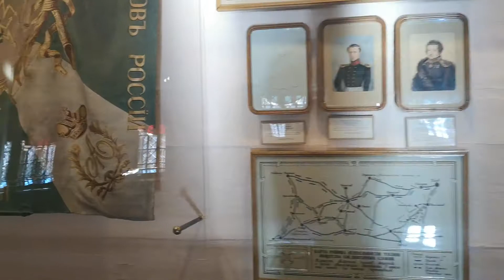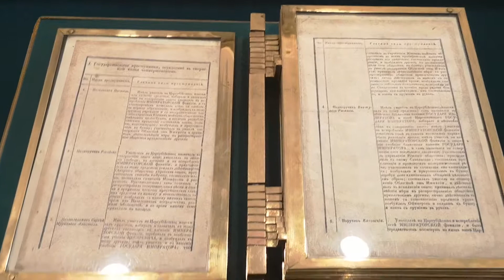Exhibit in the Decembrists Museum in Chita. Autumn 2018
In dec. 1825 a group of nobel officers in russian military started a coup attempt against the tzar. They were defeated and condemned to exile and forced labour in Siberia. This part of the exhibition shows the  impressions of their life before and during the coup (as the big battle on Senate Place in Petersburg on dec 26, 1825 where tzarist troops defeated them) and in the second part their life afterwards in Siberia.

Coming up next: Reisepostillen, vol.7: "RUSSLAND - Notizen zu einer Reise im Herbst 2018" by Katharina Füllenbach